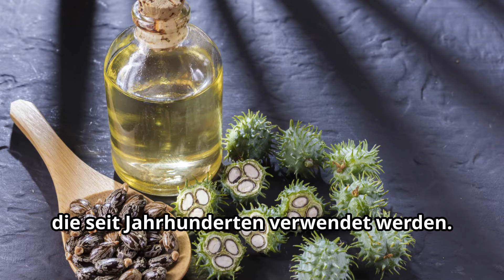Ärzte enthüllen: Rizinusöl und Bittersalz - Das geheime Heilmittel!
Leiden Sie unter Verspannungen und Schmerzen? In diesem Video erklären wir die Ursachen von Muskelschmerzen und zeigen Ihnen, wie Rizinusöl und Bittersalz als natürliche Mittel schnell und effektiv Linderung verschaffen. Erfahren Sie, wie diese beiden bewährten Heilmittel zusammenarbeiten, um Entzündungen zu reduzieren und die Muskeln zu entspannen. Nutzen Sie die Vorteile eines warmen Bades mit Bittersalz und Rizinusöl oder tragen Sie Rizinusöl direkt auf schmerzende Stellen auf. Studien und Anwenderberichte belegen die Wirksamkeit dieser Methode. Lassen Sie Ihre Schmerzen nicht Ihr Leben bestimmen – entdecken Sie die heilenden Kräfte der Natur!

Bitte liken und teilen Sie das Video, wenn es Ihnen geholfen hat!

OUTLINE:

00:00:00 Fast Relief is Here!
00:01:20 Castor Oil and Epsom Salt
00:01:38 Everyday Aches and Pains
00:01:56 Nature's Healing Touch
00:02:16 Proof in the Pudding
00:03:37 Your Body Will Thank You
00:05:12 Ready to Feel Better?

Auf diesem Kanal: Gesundheitsfakten verpacken wir  alle wichtigen Studien und Fakten rund um Muskelaufbau, Kraftsport, Diäten, Supplemente, Zunehmen und natürlich deine Gesundheit in Kurze videos. Bei uns erfährst du wie du am schnellsten und effektivsten Muskeln aufbaust und deinen Traumkörper erreichst. Zudem verraten wir dir welche Supplemente du wirklich brauchst und welche auf keinen fall !

Mit unseren kurzen Videos geben wir dir  Fitness Tipps & Tricks, Psychologie und natürliche Heilmittel mit auf dem Weg.

Wir lieben es Fitness Videos zu produzieren die dir einen Mehrwert bieten können und dir dabei helfen deine Fitness Ziele zu erreichen.